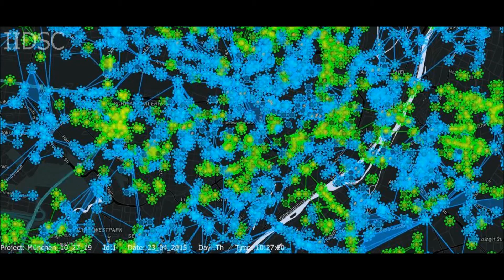IIDSC - Munich - Recording 6h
IIDSC Ingress Intel Desktop Screen Capturer - Your next level intel experiance.